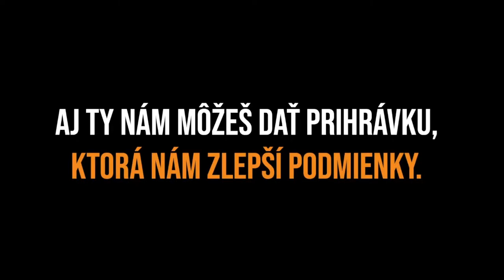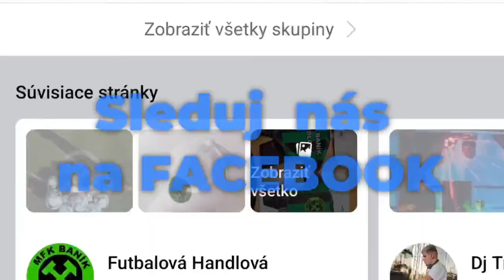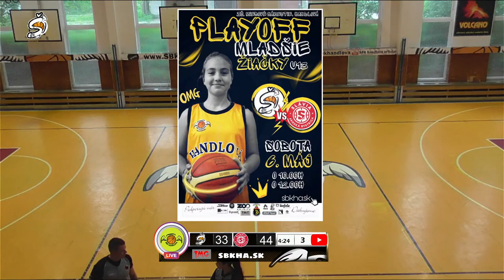/Playoff/ ŠBK Handlová - Slávia Banská Bystrica /Mladšie žiačky U13/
Pozývame na PLAYOFF zápas mladších žiačok U13 proti Slávia Banská Bystrica!

ℹ️Sobota /06.MÁJ/ o 10.00h Vás pozývajú fantastické dievčatá ŠBK na ligový playoff zápas‼️

Vidíme sa v sobotu na "Severe" 🤞😉.